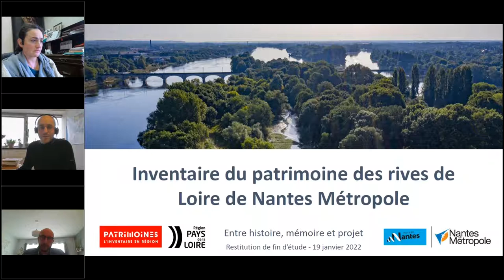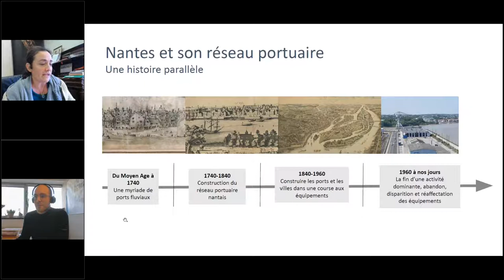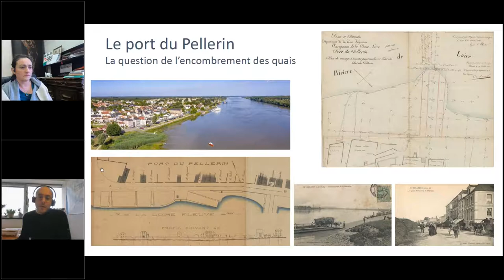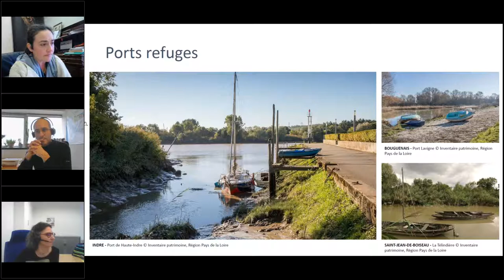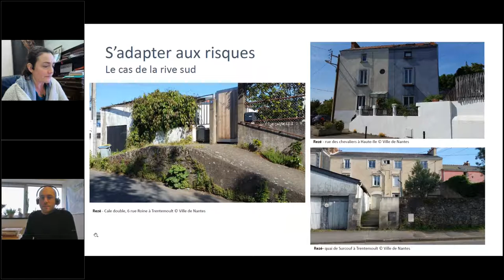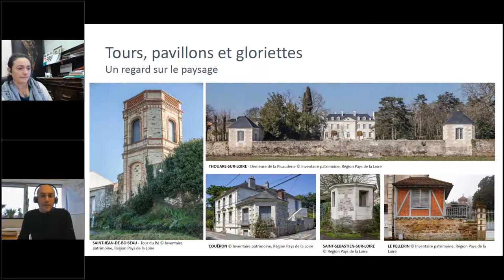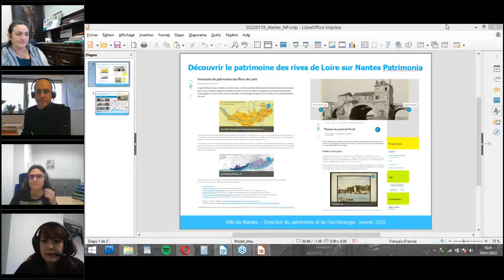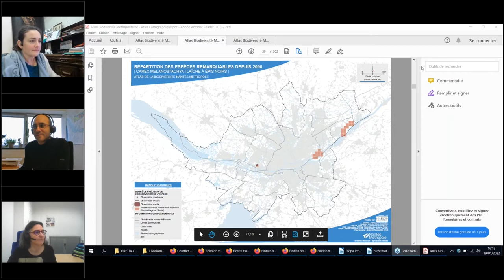Restitution de l'inventaire des Rives de Loire | 2022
En savoir plus sur le dossier Patrimoine des rives de Loire

Le grand débat citoyen organisé en 2016, "Nantes, la Loire et nous", avait révélé une forte demande des habitants et des acteurs locaux pour mieux connaître, préserver et mettre en valeur les rives du fleuve. C’est pourquoi Nantes Métropole s'était engagé à dresser un inventaire des patrimoines des rives de Loire (30ème engagement).

Cet inventaire a été mené entre 2017 et 2020, en partenariat avec le service patrimoine du Conseil régional des Pays de la Loire, compétent en matière d'inventaire de patrimoine et la Direction du Patrimoine et de l'Archéologie de la Ville de Nantes / Nantes Métropole.

Voici la vidéo de la restitution de cette étude qui s'est tenue le 19 janvier 2022 sous forme d'une web-conférence.